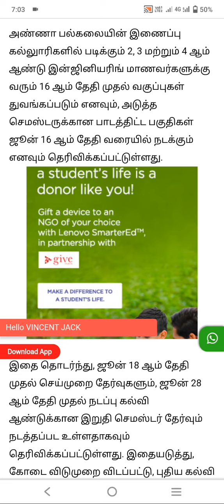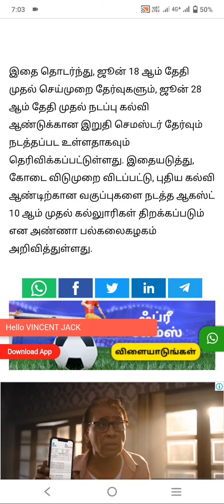Breaking News|கல்லூரி மாணவர்களுக்கு மிக முக்கியமான தகவல்|Vincent Maths